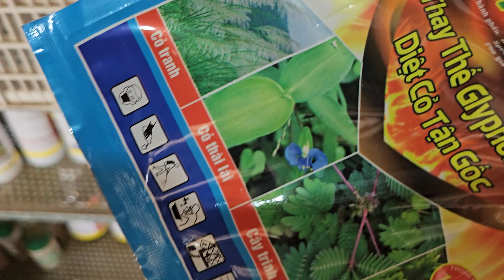thuốc trị cỏ thài lài cỏ rau trai 023 1912